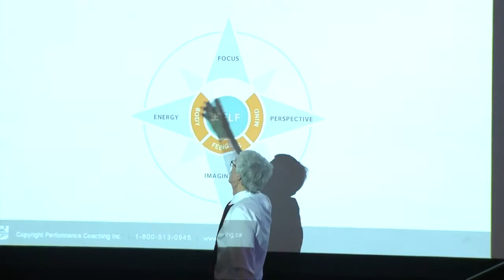The Winning Mental Game - Session 7b | FINA World Sports Medicine Congress 2016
Prof. Peter Jensen Ph.D (Founder, Performance Coaching Inc.) talks about "The winning mental game" at the FINA World Sports Medicine Congress 2016.